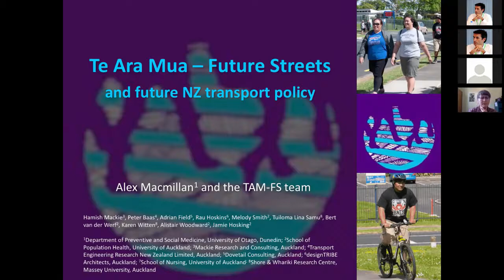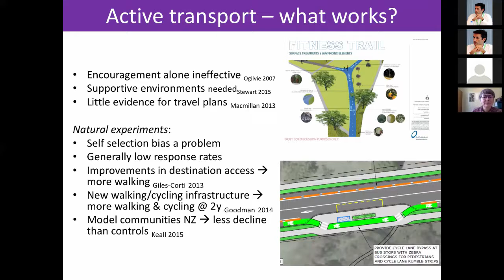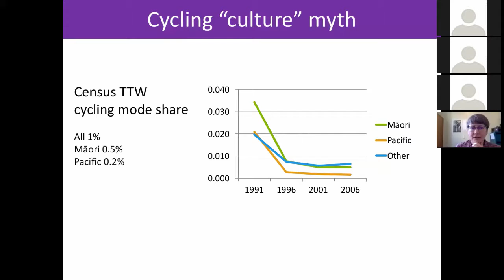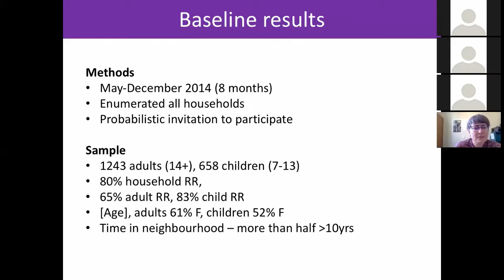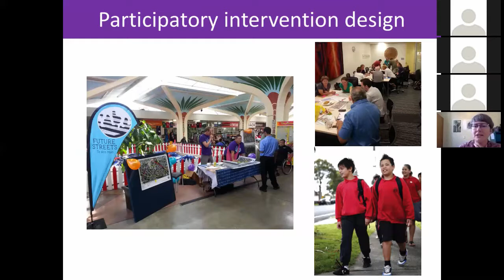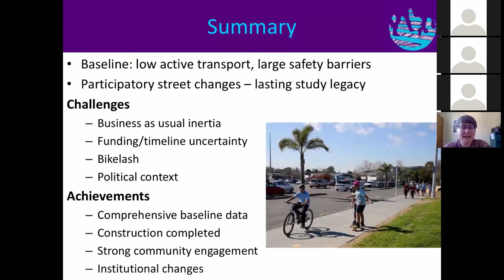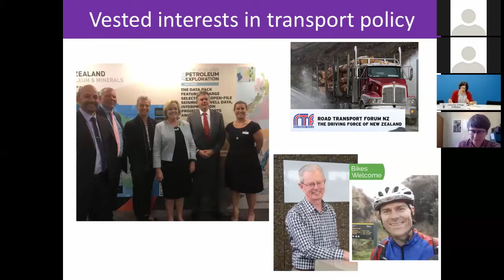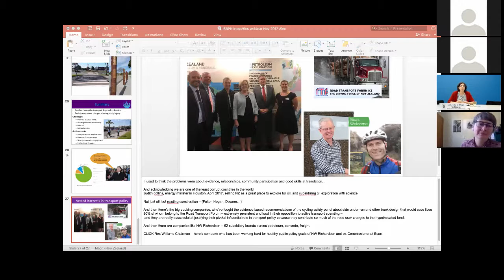ISBNPA Webinar SIG Socioeconomic inequalities Future Streets and the future of transport planning i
Future Streets and the future of transport planning in car-dominant cities